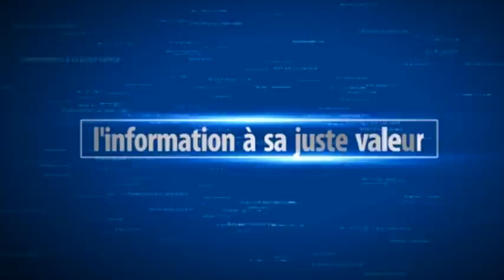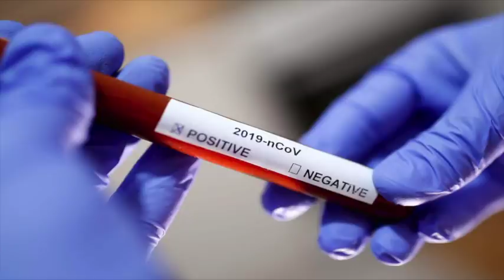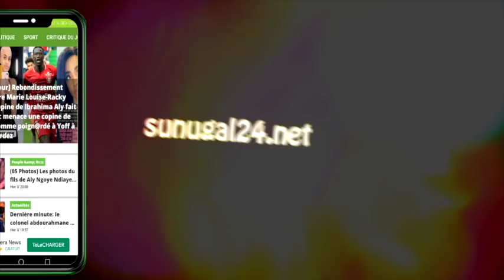Révélation sur l'enterrement de Pape Diouf... Il c0ntamine sa femme et son £nf@*nt risque...